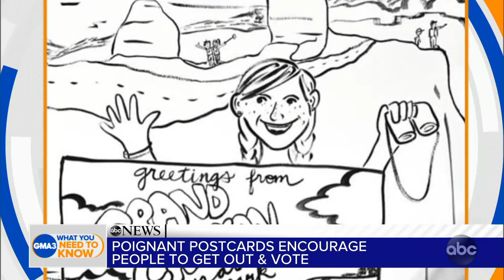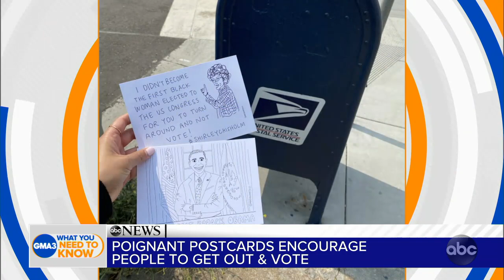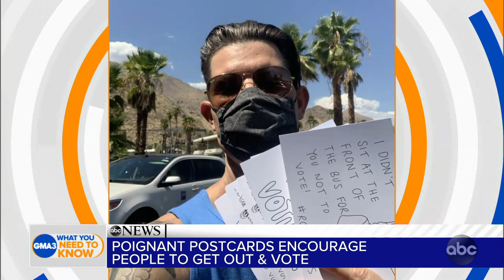Throwing postcard parties to get people to vote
Enies Burton and Michelle Bell highlight some of America’s civil rights heroes with imagined sayings on postcards to encourage voting at the polls.